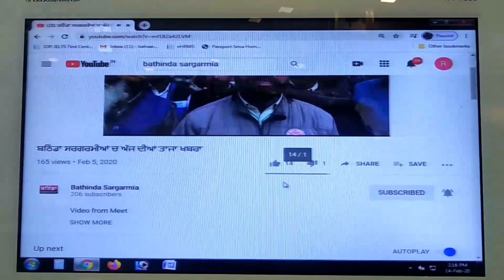ਦਿੱਲੀ ਜਾ ਰਹੇ ਕਿਸਾਨਾਂ ਨੇ ਕਿਹਾ ਗੁਰੂ ਗੋਬਿਦ ਸਿੰਘ ਦੇ ਵਾਰਿਸ ਹਾਂ ਜੰਗ ਜਿੱਤ ਕੇ ਵਾਪਿਸ ਆਵਾਂਗੇ